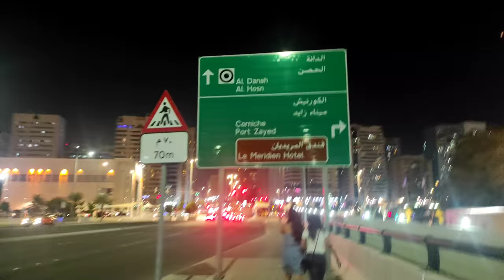Part 2 Rm1707 Monthly Dinner | Walking from Galleria Mall to Electra Street | Anything with Ana